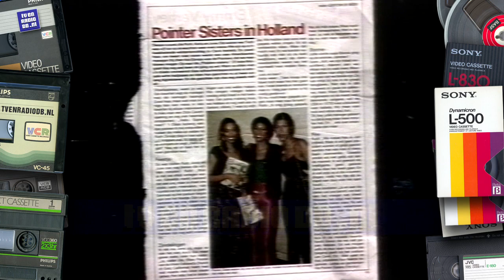TV: NCRV - Omroepster Lisette Hordijk over de NCRV Gids (19800328)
Omroepster Lisette Hordijk voor de NCRV. Uitgezonden op 28 maart 1980 op Nederland 2.
Met dank aan Marcel voor het beschikbaar stellen van deze opname.